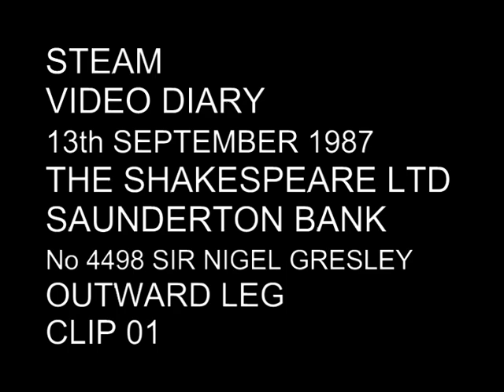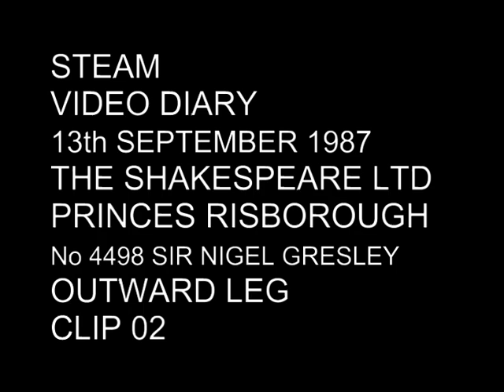Video diary of LNER  No 4498 Sir Nigel Gresley working The Shakespeare Ltd on 13th September 1987.  Locations are Saunderton and Princes Risborough.